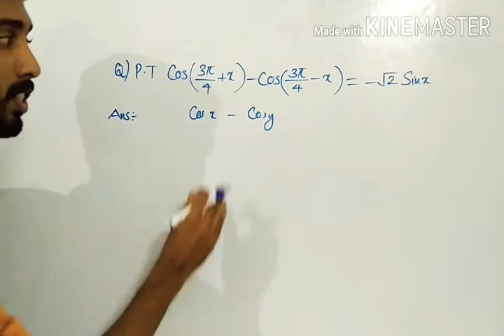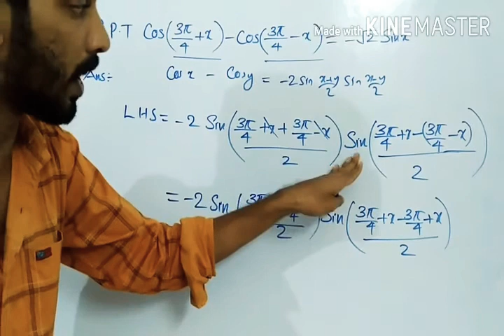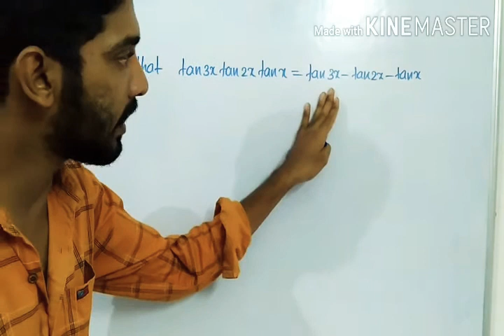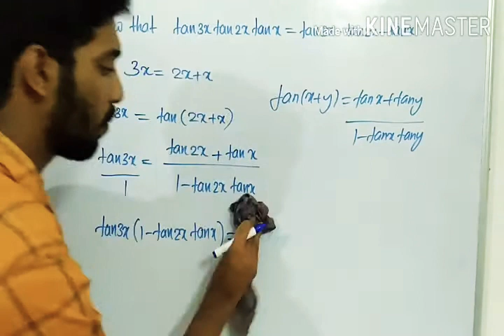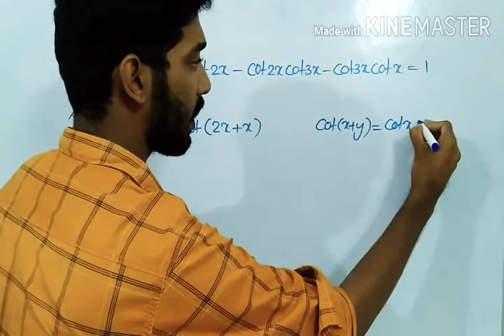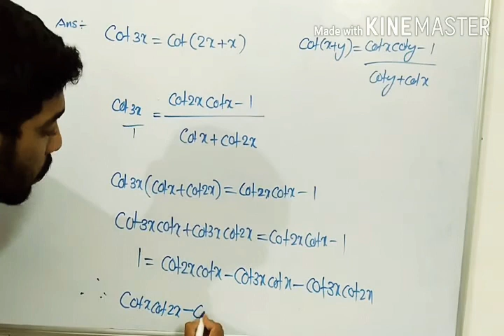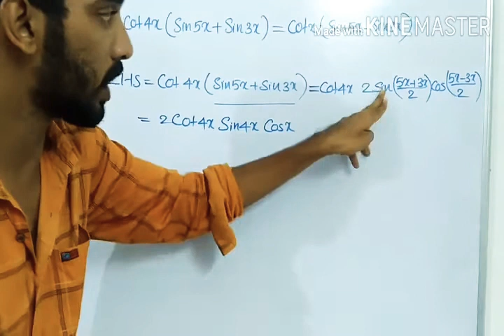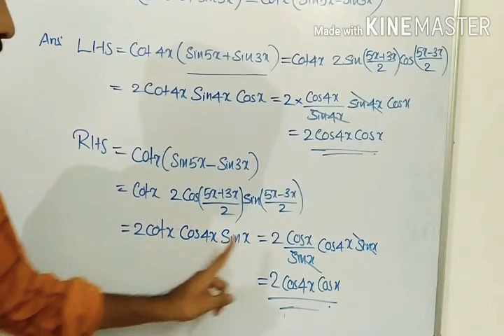Trigonometry Part 14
Text book solved Problems